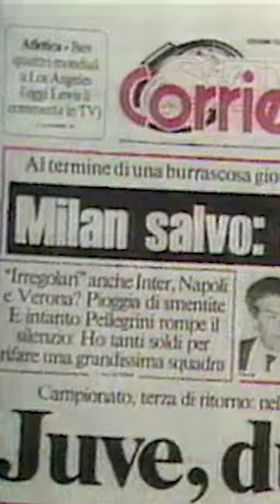The Day Berlusconi became AC Milan President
ription_center?add_user=milanchannel